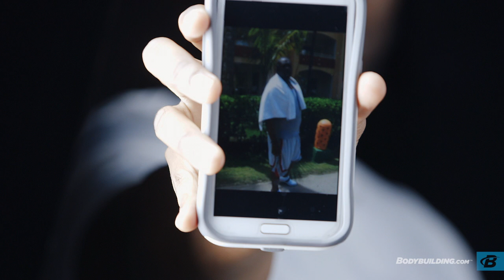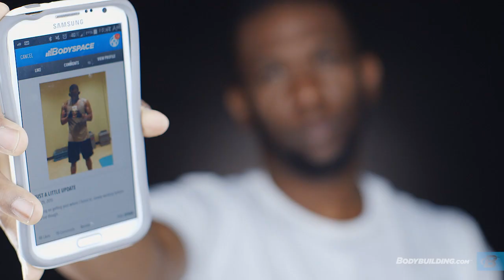Faith & Fitness Helped Aaron Lose Over 100 lbs. | The Spark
Poor health left Aaron Keel with high blood pressure and sleep apnea but prayer and hard work helped him lose over 100 pounds.

- Stimulant Free Fat Loss Support*
- 5 Stimulant Free Modes Of Fat Burning*